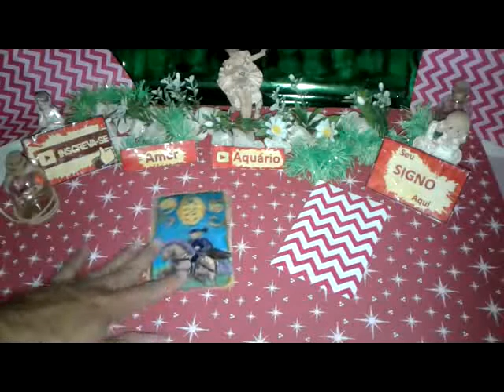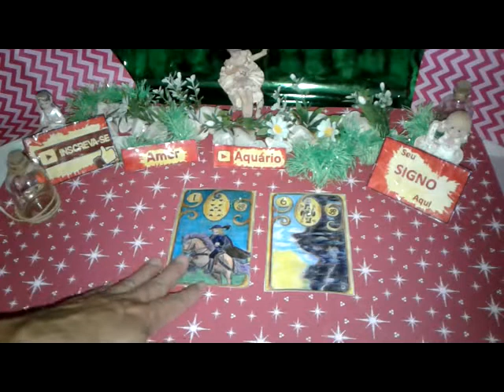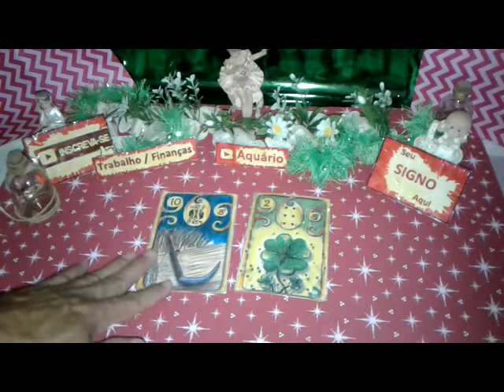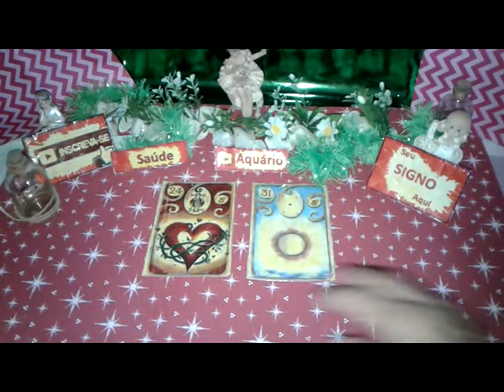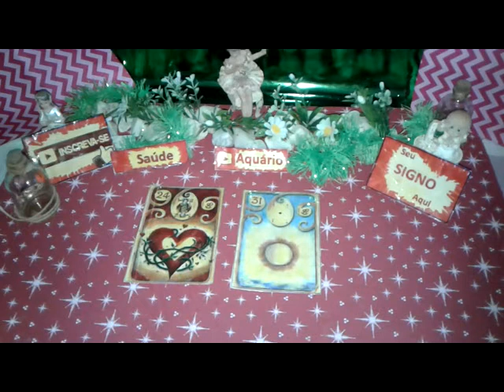Aquário Abril 2019 Previsão 1 Vídeo